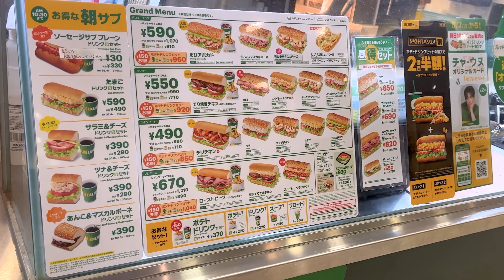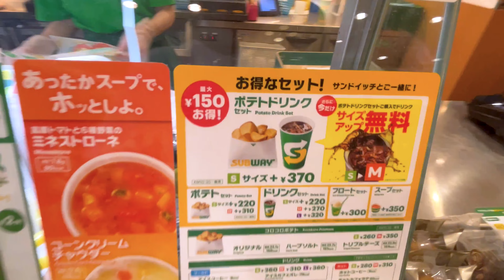【日本のファーストフード店】サブウェイの注文方法 一連の流れ【Fast food in Tokyo Japan】 SUBWAY how to order and eat | first time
※こちらの動画は字幕対応しております※

「SUBWAY（サブウェイ）」は、
パンの生地、野菜、トッピング、ドレッシングなど、
オーダーメイドでサンドイッチを選ぶ方式のファストフード店です。

サブウェイは米国で生まれ、
実は海外ではマクドナルドより店舗数が多いのです。

日本SUBWAYでは、
同店のサンドイッチの組み合わせはなんと3700万通りもあるそうです。

しかし「日本のSUBWAY」は複雑的な注文形式になっています。
今回は注文の仕方から食べ方まで、一連の流れをご紹介します。